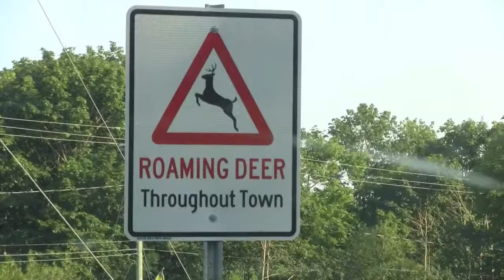Deer of St Andrews-By-The-Sea, New Brunswick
The deer wander through town, yards and beaches where they co-exist with the people.